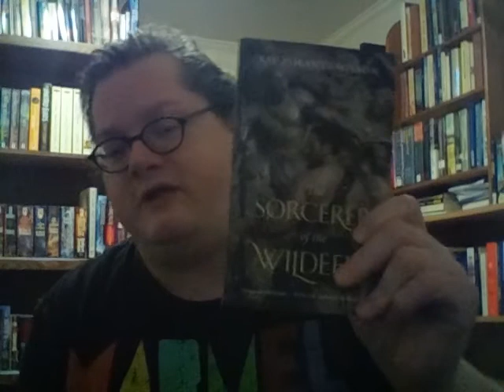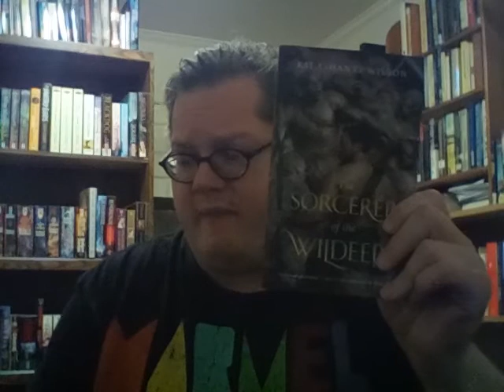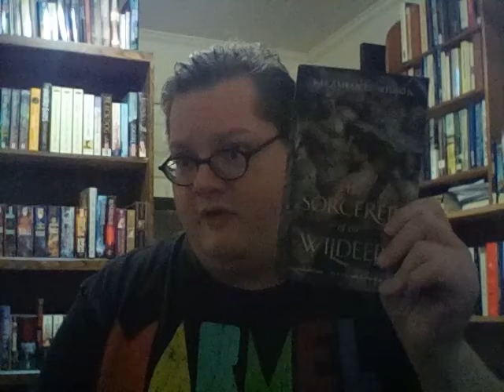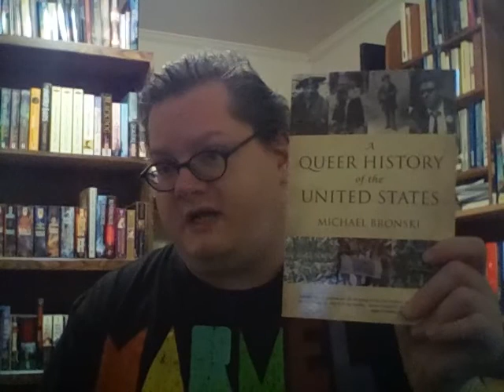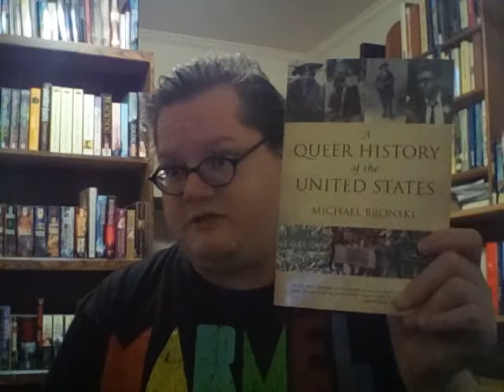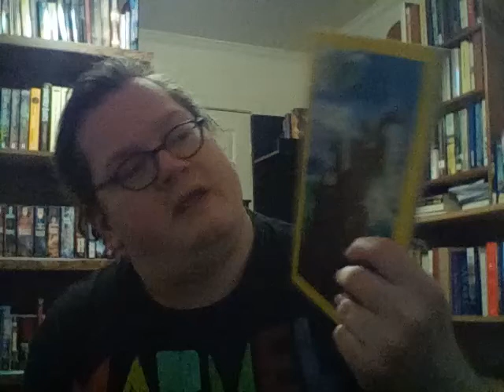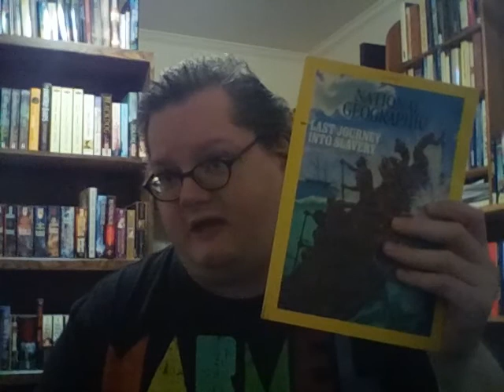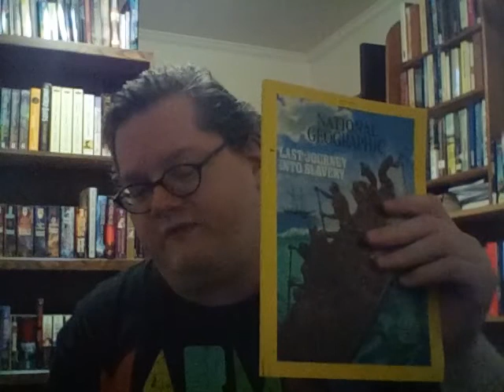Weekly Reads (June 12, 2020)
Books Mentioned:
The Sorcerer of the Wildeeps by Kai Ashante Wilson
A Queer History of the United States by Michael Bronski
Solitary by Albert Woodfox
A Good Cry by Nikki Giovanni
The Unspoken Name by A.K. Larkwood
Say Nothing by Patrick Radden Keefe